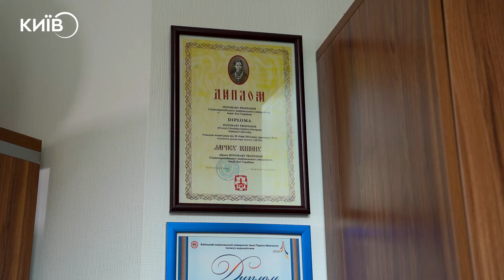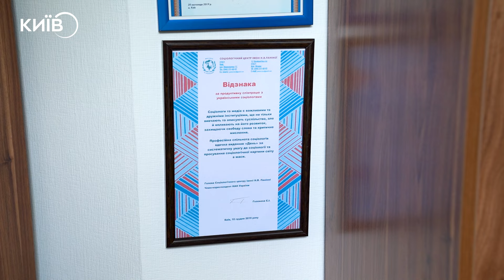Лариса Івшина: "Ми зараз стоїмо і б'ємось за шанс змінитися і змінити країну"